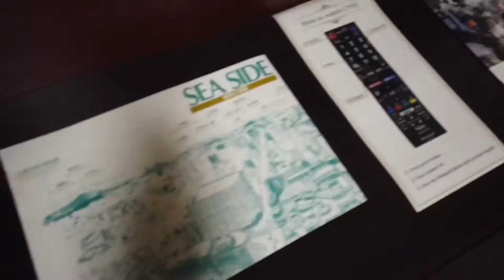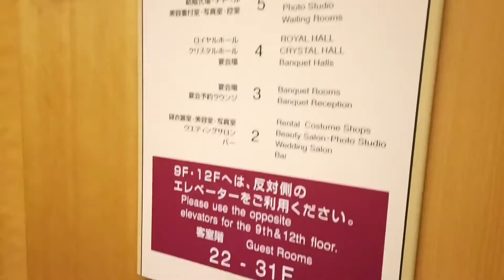広島 | リーガロイヤルホテル広島 | スタンダードツイン | 2019年12月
客室 : スタンダードツイン
価格 : 9,200円
日付 : 2019年12月

00:00 オープニング
00:17 客室
00:24 バスルーム・アメニティ
01:08 朝食